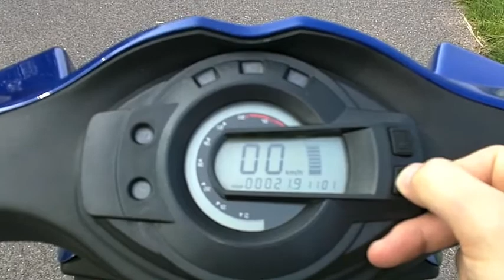Govecs S 2.4 Instrumentarium